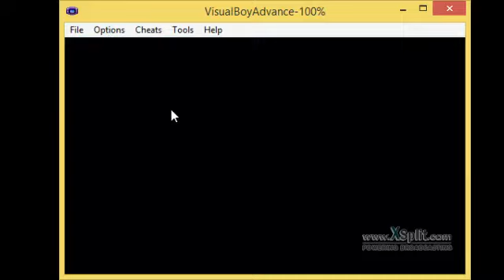BM1467 Channel Update + FAQ #2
Here another FAQ since i got alot more questions!